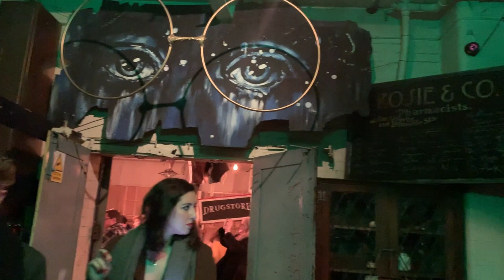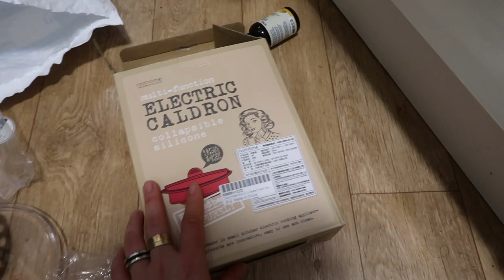London Exchange Vlog: Oxford, Bicester Village, Cursed Child, Dior Exhibition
Hello guys! A bit of a mish-mash vlog with the usual haul thrown it.
Roger vivier shoes:
Sneaky viv sneakers
Roger vivier flats bicolour "u look"

Lululemon: honestly too many things to list but I either got it in size 4/size 6

Hope y'all enjoyed it